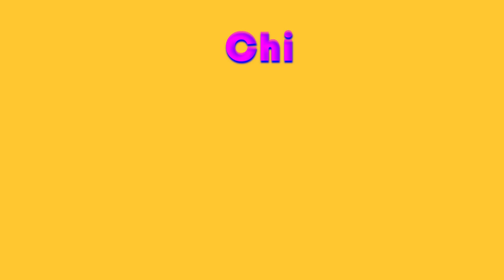How to draw a cartoon Chihuahua with pencil and colors || Cam Cartoon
Hello there! First, I would love to thank you all for your visits!
In this video, I am going to show you how to draw Chihuahua with a very simple and straightforward drawing process from the sketch to the color one. It is definitely easy and fun to learn to draw. Let's enjoy!

-Music Tracks-
1.   Morning Routine by Ghostrifter Official

I really appreciate your likes, comments, shares, and especially subscriptions💖. Your supports mean a lot to me as it cannot grow without you all. Thanks a lot in advance! Stay safe and healthy! Have a wonderful week😊! Peace!!!